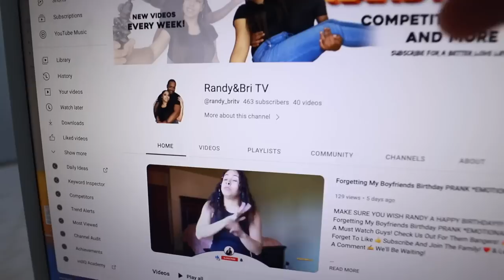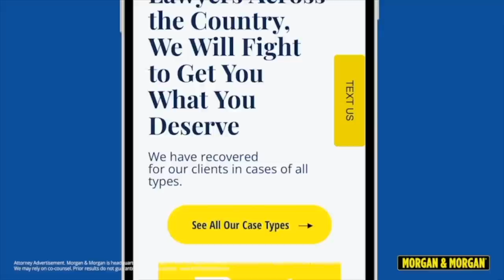LAST TO LEAVE THE HAUNTED WOODS WINS $10,000 **Bad Idea**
If you’re ever injured in an accident, you can check out Morgan & Morgan. Their fee is free unless they win. Their fee is free unless they win.